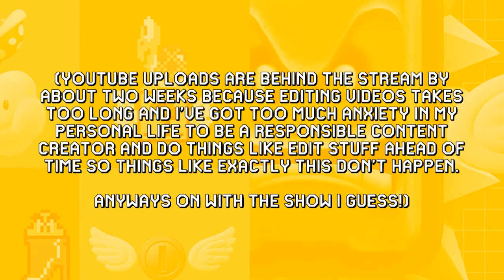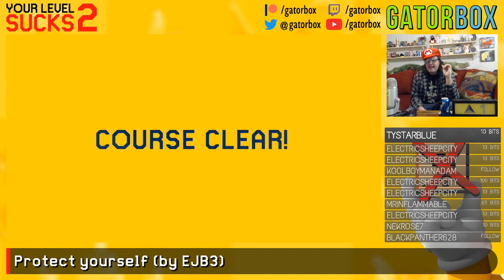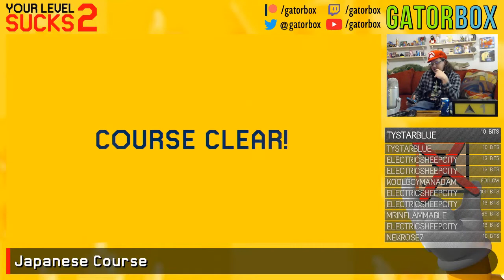Your Level SUCKS 2: Collection #10 | Super Mario Maker 2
SUBMIT STAGES FOR VIEWER SPECIAL #2 HERE:
(link closed)

This edition of Your Level SUCKS 2 seems to be one of the few without an accidental "theme" for the episode, nothing really fell into place for it. Additionally a lot of the common bad level tropes that we usually see are suspiciously absent from this video too. It was a bad week, or a good week depending on how you want to look at things?

This week's Cool Stuff is a small trinket Draco has had since childhood, it's a replica Warp Whistle from Super Mario Bros 3... a game that probably isn't represented too well in this video since no on makes SMB3 stages.

Your Level SUCKS 2 broadcasts live on Twitch every Saturday night at 9PMc! These streams are then edited just like the original series and uploaded here as episodes.